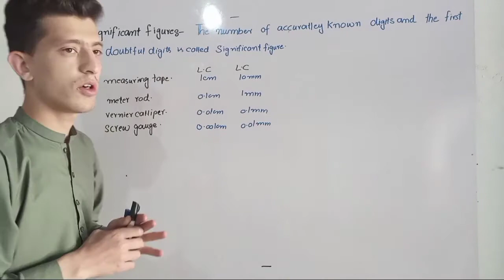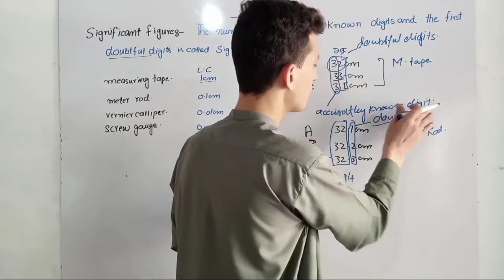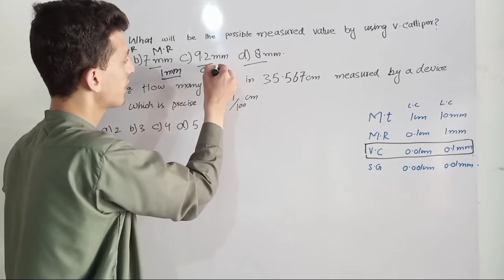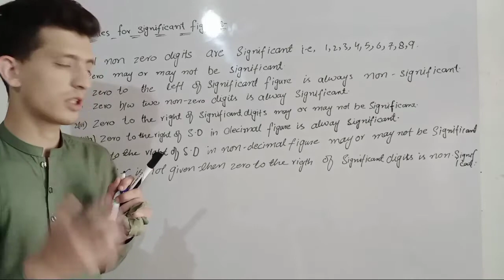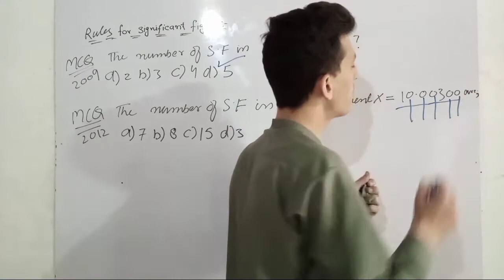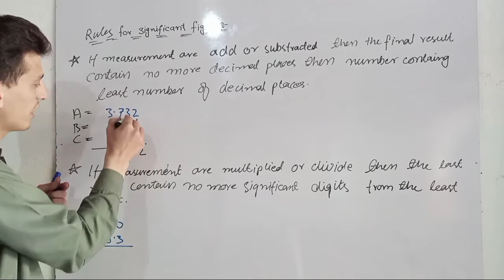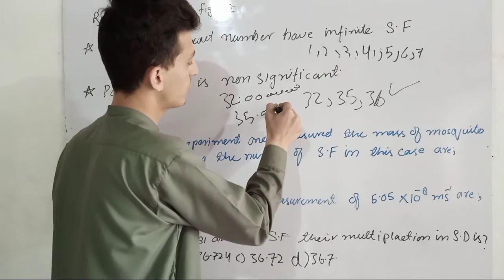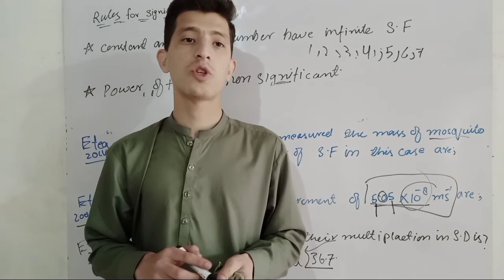Significant figure in|Hindi|Urdu|complete explanation|MCCQ's|short tricks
significant figure in Hindi and Urdu with complete explanation,MCQ's and short tricks for commutative exam students.